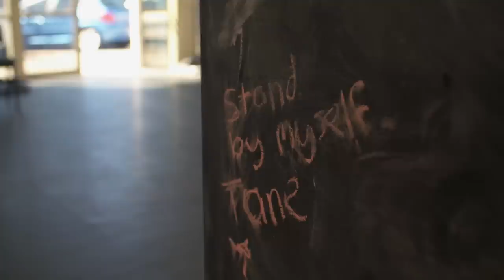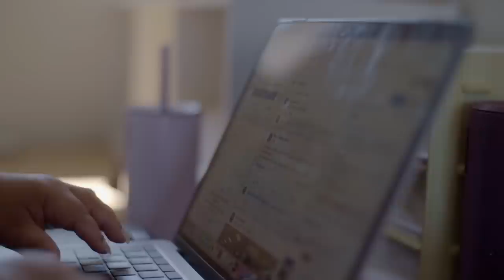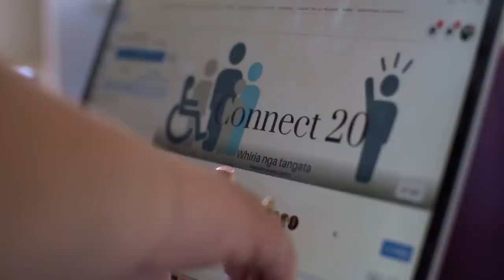The Couple Creating Spaces for Disabled People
Ebony Sinclair is a go-getter born with Achondroplasia, a form of dwarfism. Ebony and her husband George, who has CP, run Connect 20 Club in Tauranga, bringing people with disabilities together.